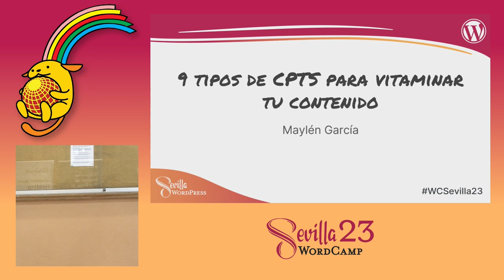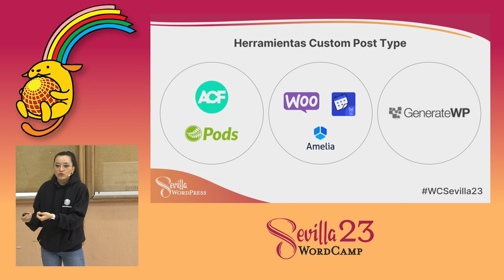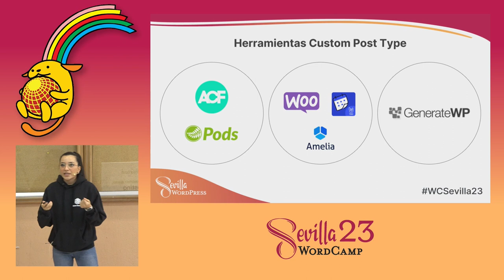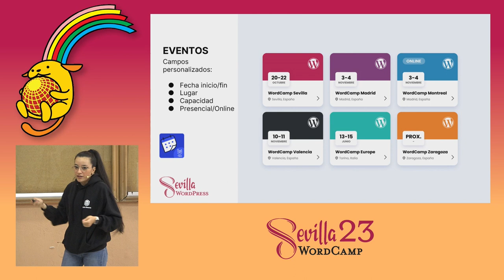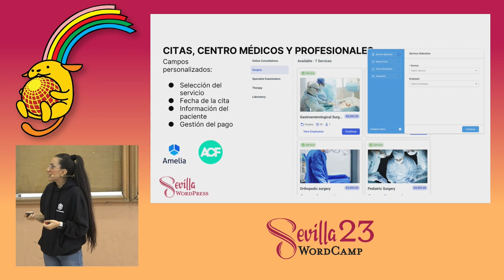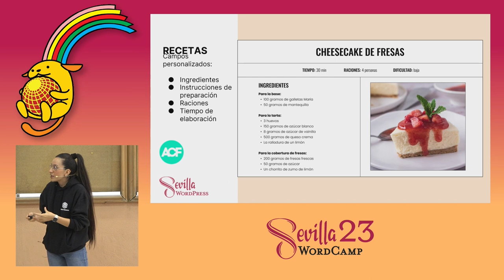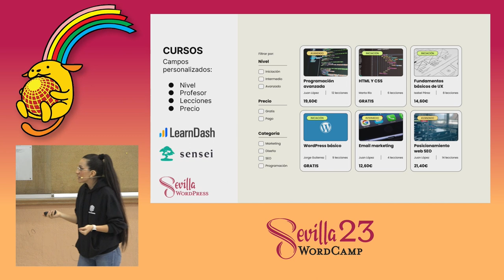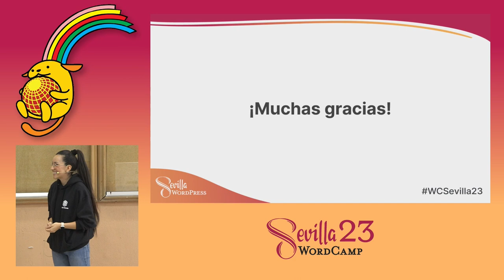9 tipos de CPTs para vitaminar tu contenido en WordPress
En esta charla vamos a ver qué es un Custom Post Type (CPT), qué herramientas puedes usar para crearlos y diseñarlos en WordPress, y nueve ejemplos de los más usados.

A través de los ejemplos verás la potencia de WordPress y diferentes formas de aplicarlo para tus proyectos, o los de tus clientes.

Lo mejor de todo es que no necesitas programar para aplicarlo en tu sitio web.